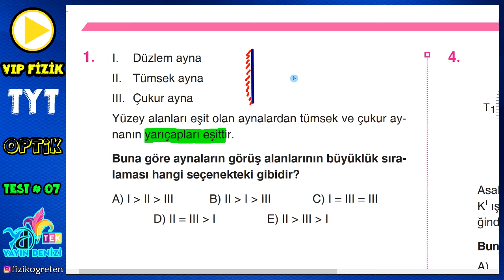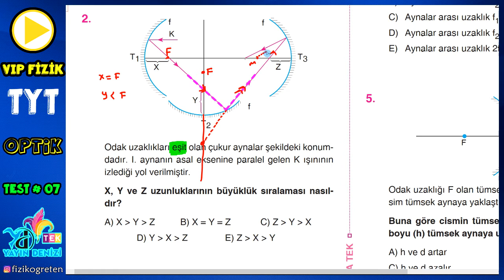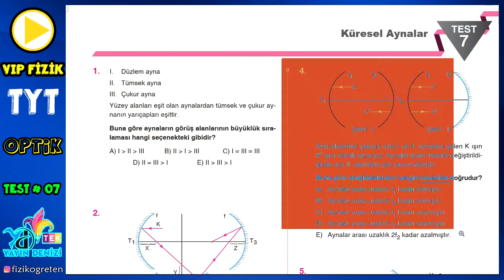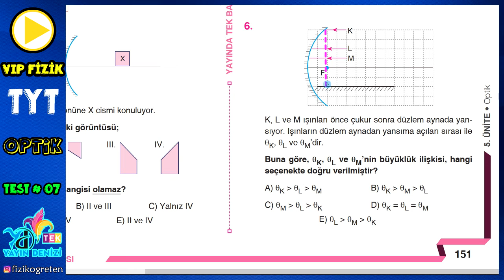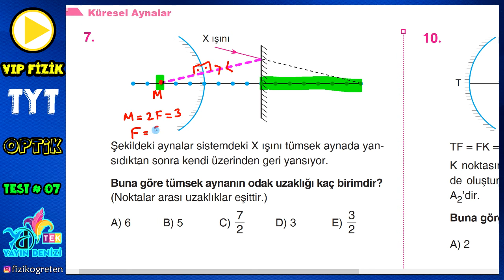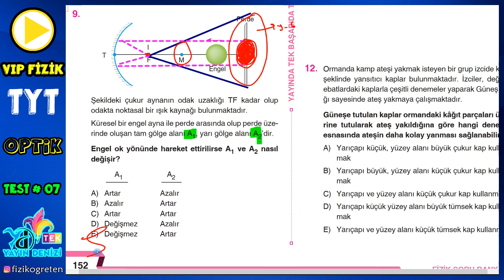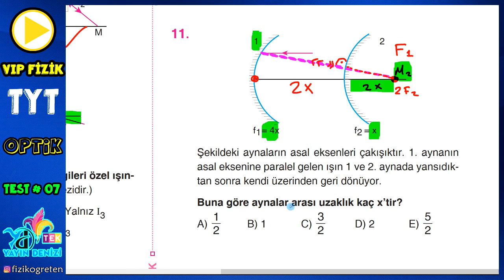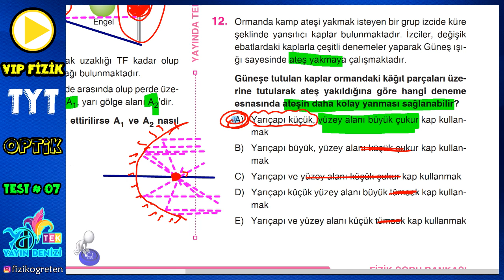Küresel Aynalar | Optik | Test 07 | Yayın Denizi | TEK | TYT Fizik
Fizik Öğrenmek Herkesin Hakkı ! Türkiyenin En Güncel Fizik Kanalı !!! VIP FİZİK Ailesine Katılmak Sizi Fizikte Bir Adım Öne Taşıyacaktır... [ Sadece 1 video sonra ] Fiziğe karşı düşünceleriniz değişecektir.
Küresel Aynalar | Optik | Test 07 | Yayın Denizi | TEK | TYT Fizik Soru
* Gölge
* Aydınlanma
* Düzlem Aynalar
* Küresel Aynalar ( Çukur ayna, Tümsek ayna )
* Kırılma
* Mercekler ( İnce kenarlı, Kalın kenarlı )
* Renkler